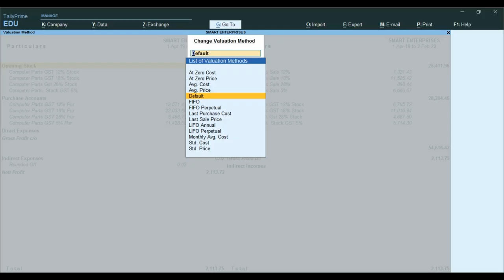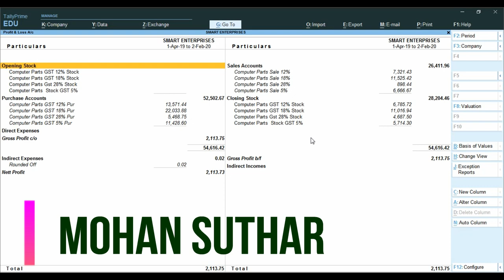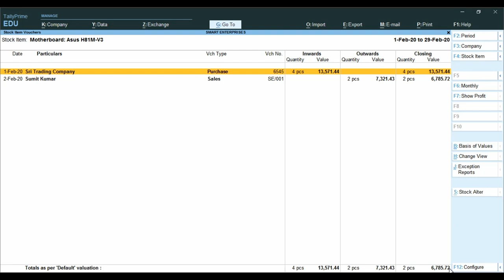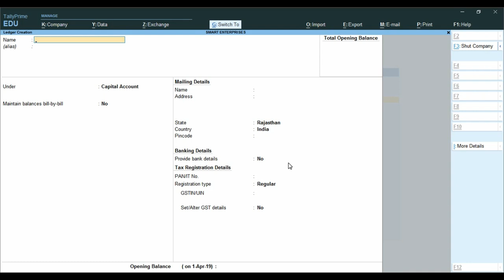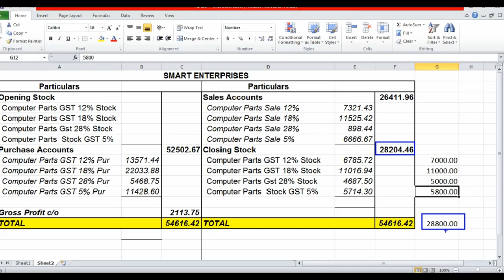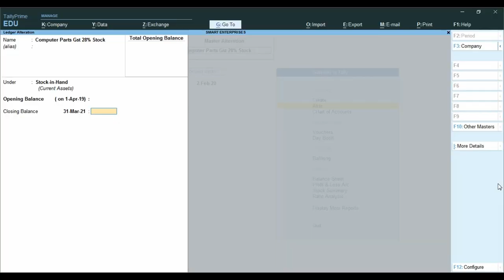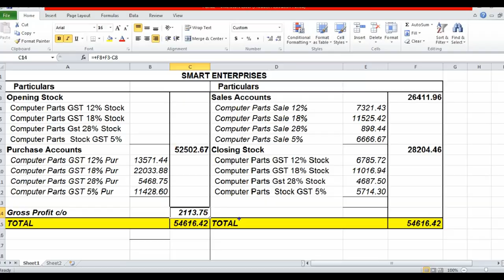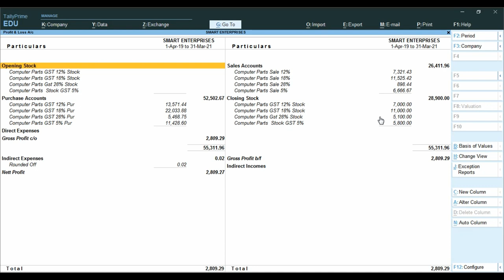How Closing Stock Value Entry Manually in Tally Prime | Closing Stock Value Method in Tally Prime